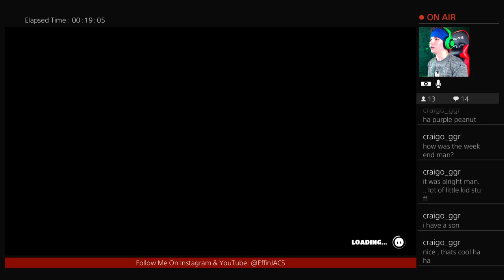Fall Guys: Back On Track! [Full LiveStream]